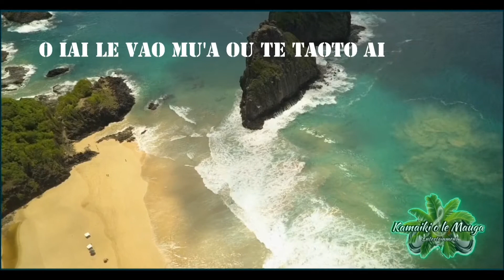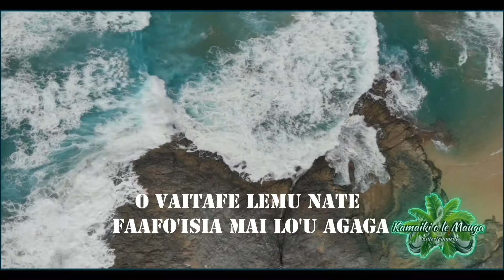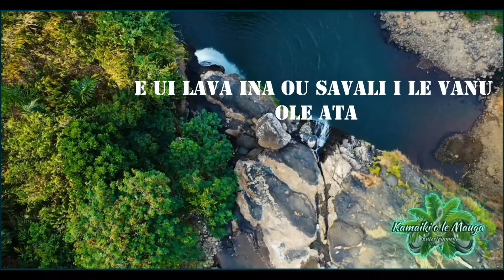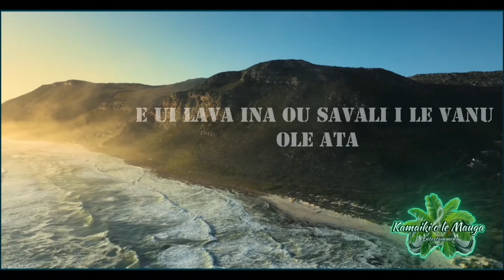Yessir - Iopu Faivalu - O Ieova o lo'u leoleo mamoe (Remix)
Original by Iopu Faivalu, Le vision band.
Remix by Yessir

ONE LOVE